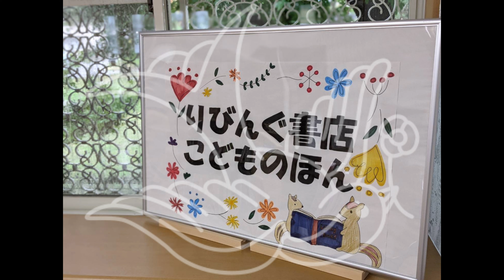おべんとうばこのうた🍱一緒に遊ぼうふれあい遊び💞わらべうたの手遊び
赤ちゃんから幼児期まで、親子で楽しめるふれあい遊びを紹介します。今回は『おべんとうばこのうた』です。